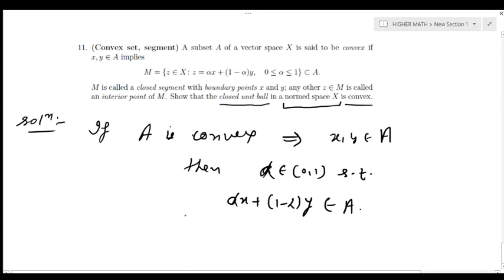FUNCTIONAL KREYSZIG SOLUTION SECTION 2.2 PART2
THIS LECTURE OF FUNCTIONAL ANALYSIS IS FOR NATIONAL LEVEL EXAM AND INTERVIEW FOR PHD

THIS VIDEO FOR THE INTERVIEW QUESTION ASKED IN IITs , IISERs, IISC, AND ALL REPUTED INSTITUTES
ALL QUESTION WHICH ARE ASKED SOLVED WITH GOOD CONCEPTS